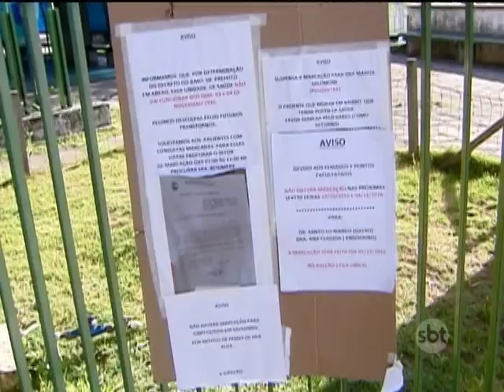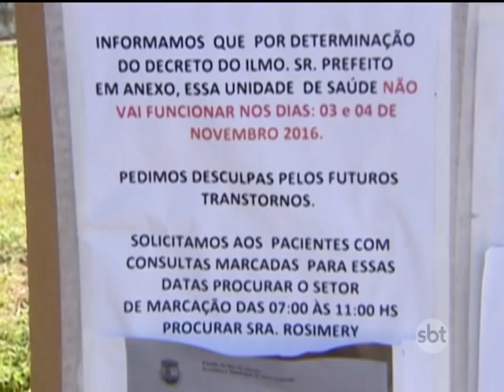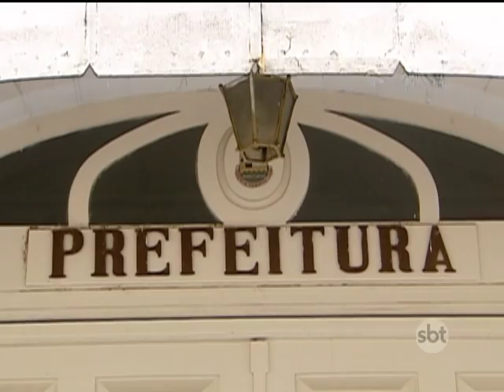Feriadão deixa população sem atendimento em Postos de Saúde, em Nova Friburgo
As repartições públicas fecharam no dia 02 e só voltaram a funcionar no dia 7.&nbsp;